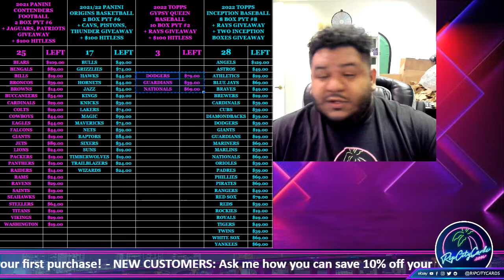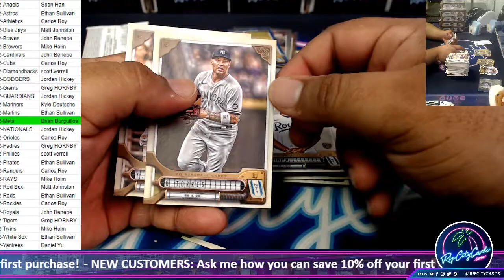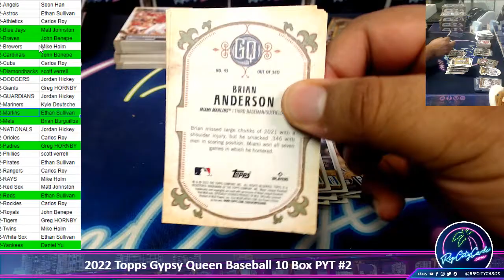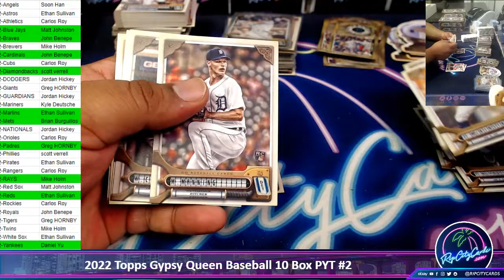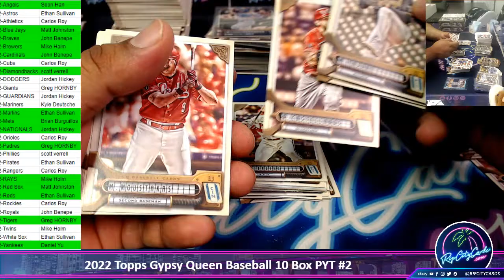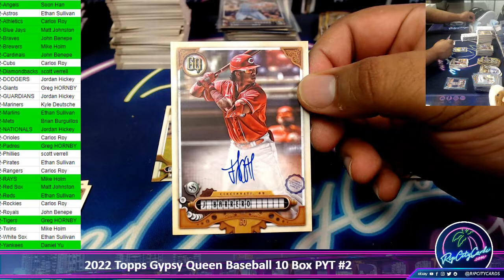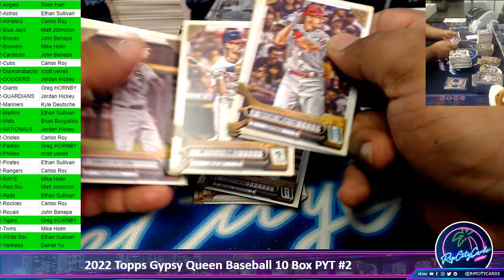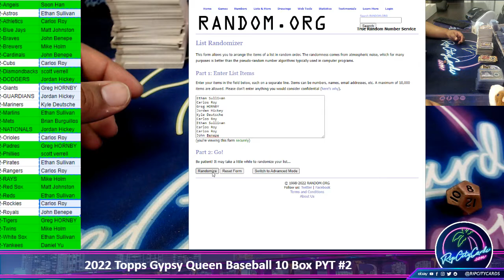2022 Topps Gypsy Queen Baseball 10 Box PYT #2